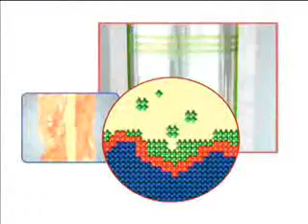XADO - The Discovery of XADO Revitalization - XADO UK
This is a short clip explaining the discovery of XADO revitalazant.  XADO manufacture advanced patented Engine Oils, gel Additives, Lubricants and Greases that restore, repair and recondition any worn mechanical moving part, engine, machinery and equipment. XADO significantly reduces energy/fuel consumption and increases machinery efficiency/performance.  XADO is Environmentally friendly and is proven to reduce NOX and CO2 emissions in all combustion engines.

XADO UK